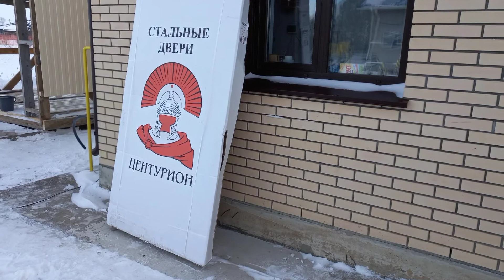ВХОДНЫЕ ДВЕРИ С ТЕРМОРАЗРЫВОМ 👍👍👍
ЭТО ЛУЧШИЙ ВАРИАНТ УСТАНОВКИ ВХОДНЫХ ДВЕРЕЙ В РАЙОНАХ МОРОЗНОГО , ХОЛОДНОГО КЛИМАТА !!!